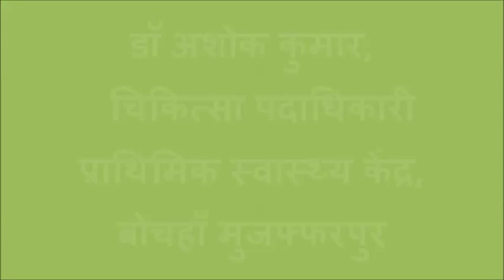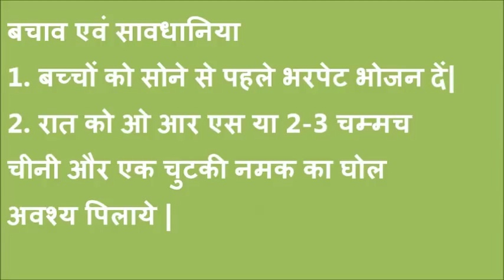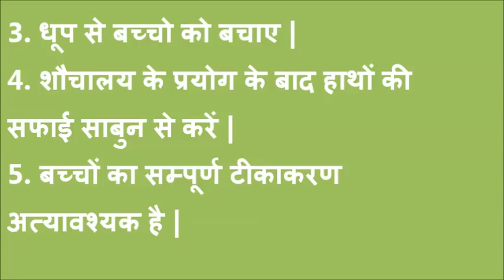Acute Encephalitis Syndrome Hindi Jeevika Bihar